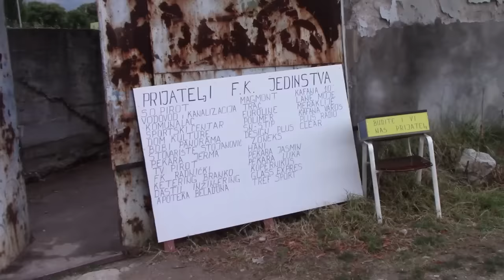Jedinstvo Pirot - Vlasina Vlasotince 2:2 06.09.2015.